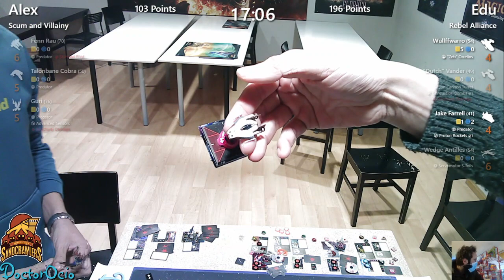III Liga Zaragoza X-Wing Final 1ª División Alex vs Edu